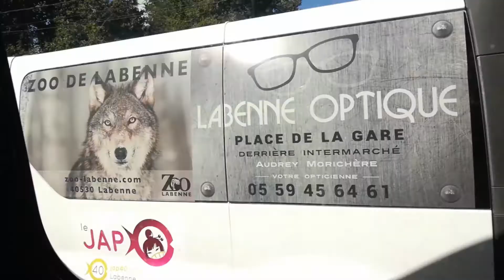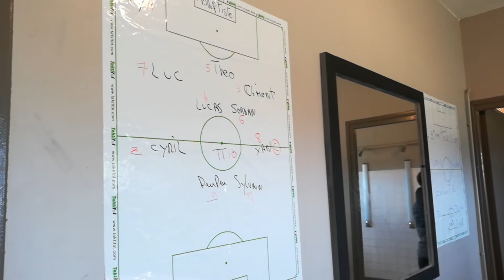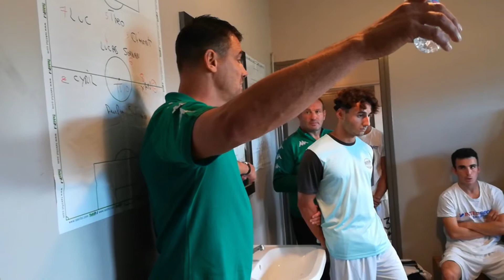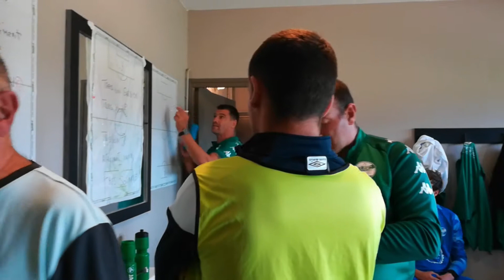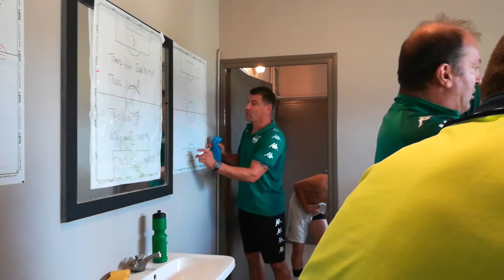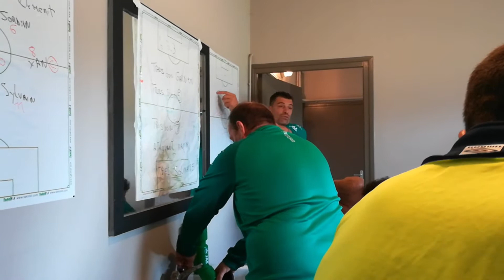[ 3ème Tour de Coupe de France / Sud Gironde FC (D2) - Labenne OSC (R3) / LE FILM ]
3ème Tour de Coupe de France
Sud Gironde FC (D2) - Labenne OSC (R3)
Le Film